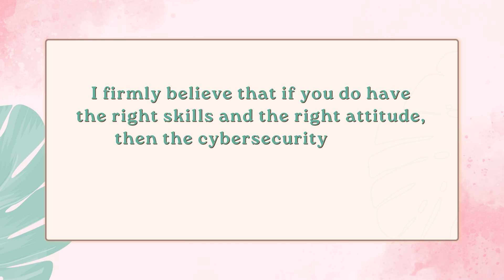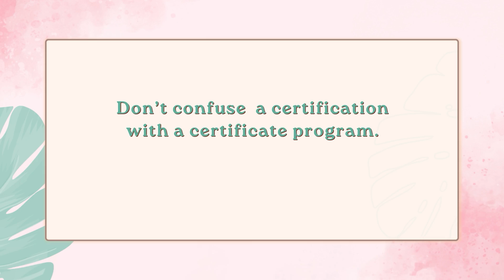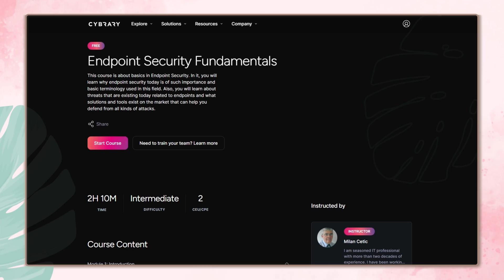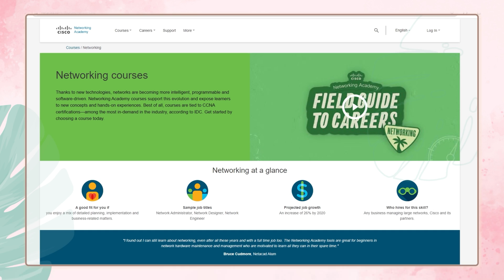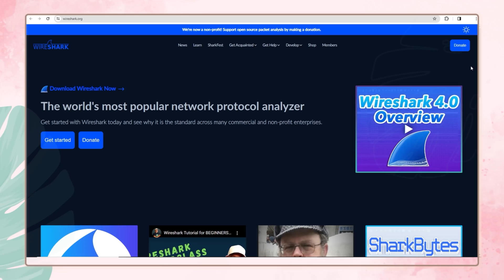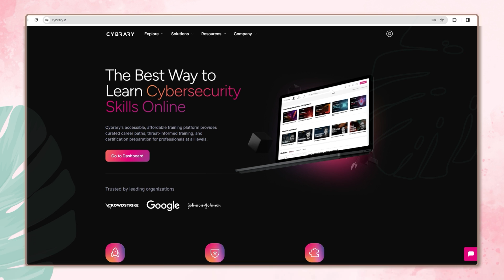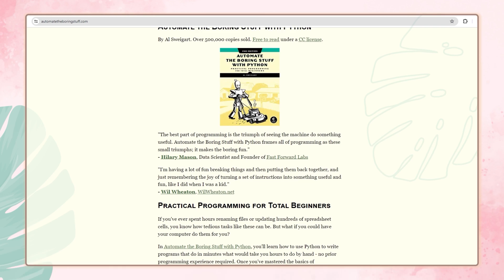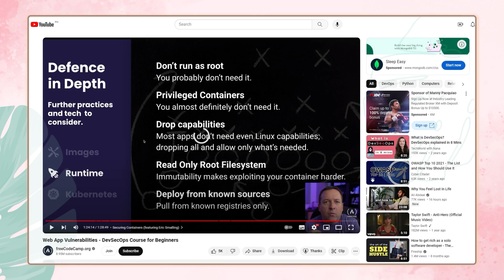What Cybersecurity SKILLS do you need ??🔐 BEGINNER Platforms🚀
🛠️ Perfect skills breakdown for aspiring cyber pros seeking a clear, actionable roadmap! 🚀"Get top resources for skills in endpoint systems, networking, SIEM, and security automation.
Description:
"Curious about starting a cybersecurity career? 🌐 Discover what it really takes with our analysis of over 1000 job postings! 🕵️‍♀️ Uncover roles like Cybersecurity Analyst to Threat Hunter, learn about salaries 💰, and the balance between certifications 🎓 and skills 💻. Tackle industry challenges head-on, emphasizing soft skills alongside technical expertise. 🤝 Get top resources for skills in endpoint systems, networking, SIEM, and security automation. 🛠️ Perfect for aspiring cyber pros seeking a clear, actionable roadmap! 🚀"

Cyber Queen Links and resources:
Timestamps:
0:00:00 - Analyzing Entry Level Cybersecurity Jobs
0:00:52 - Common Beginner Cybersecurity Roles
0:02:00 - Salaries and Job Market Dynamics
0:03:30 - Certifications vs Skills
0:06:10 - Importance of Soft Skills
0:06:40 - Top Technical Skills for Beginners
0:07:07 - Understanding Endpoint Systems
0:07:25 - Networking and Network Security
0:08:55 - Security Incident Response
0:10:59 - Security Automation and Scripting
0:13:34 - Key Takeaways

Shop my gear:
Amazon Storefront: